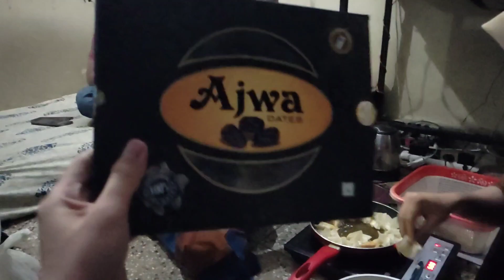BUKA BARENG DI PENGHUJUNG RAMADAN SEKALIGUS PERSIAPAN LEBARAN BESOK!!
Terima kasih banyak untuk support dan semangatnya dari keluarga, kerabat, sahabat dan teman-teman semuanya semoga Kita semua dimudahkan dalam segala urusan aamiin Allahumma aamiin, salam semangat, salam bahagia, salam mekhanai Lampung nai nai.

IG akun yah

YouTube titiaji Waala

YouTube Ka tre